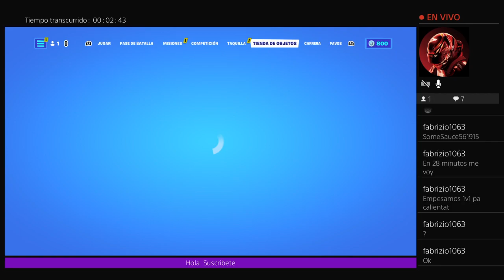nueva temporada de fortnite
ATUS 6